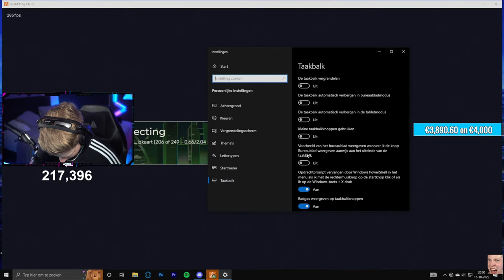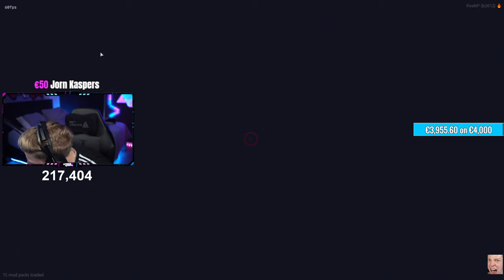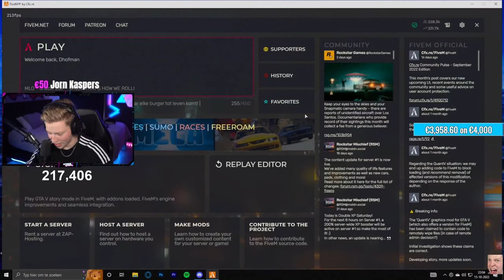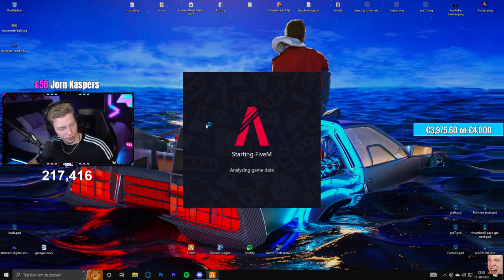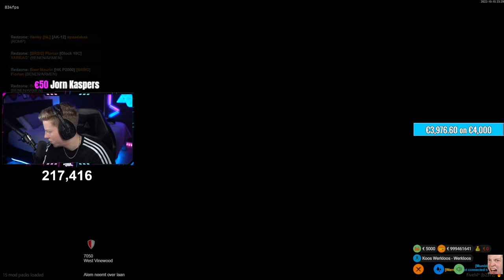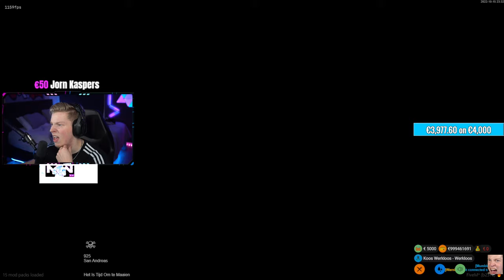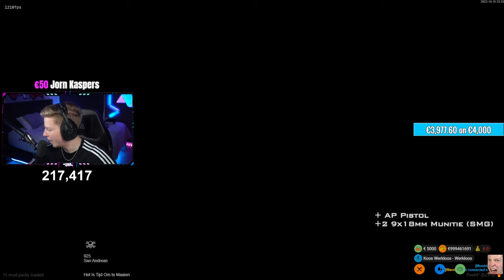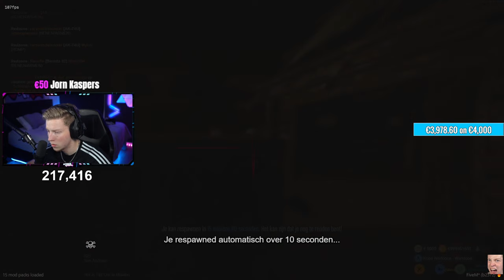NIEUWE AUTO + SCHIETEN IN DE STAD! | Gta Roleplay Zuiderveen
Een vrijwillige donatie kan via onderstaande link:
Doneren is alleen toegestaan als je 18+ bent of toestemming hebt van je ouders/verzorgers! (er is geen refund mogelijk)

Zakelijk contact?

Over Mij:
Mijn Naam is: Dylan
Ik ben 20 jaar oud
Ik woon in Apeldoorn (Gelderland)
Ik heb 2 huisdieren: Kat (Tommie) & Hond (Storm)
Ik ben 1,90m lang

Info:
Epic Games: Games4Real
Socialclub (GTA 5): Games_4_Real

❗️ Ik game op de pc ❗️